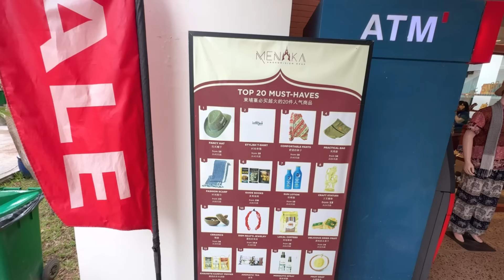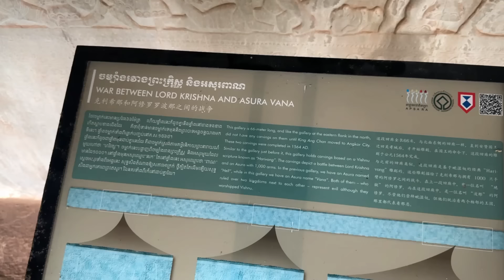Inside the World’s Largest Temple: Angkor Wat, Cambodia! 🇰🇭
Visiting the Angkor Wat Temple in Siem Reap, Cambodia 🇰🇭